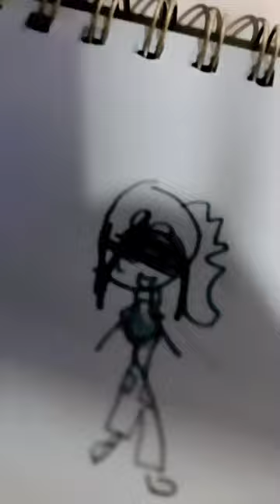(Cough)well ehh I tried but I’m getting better hehe 😜